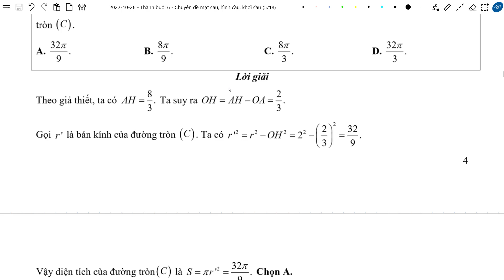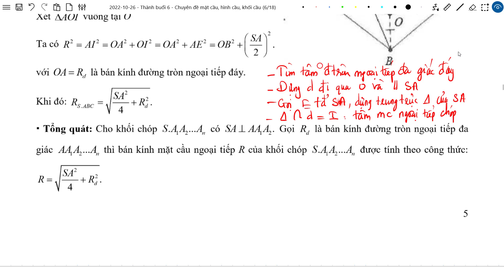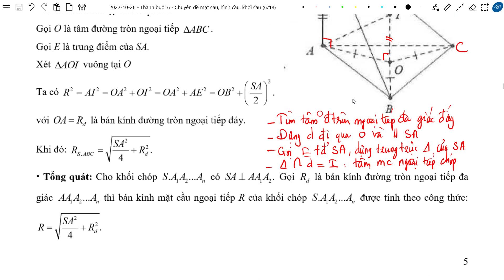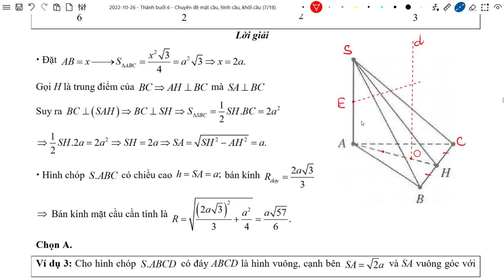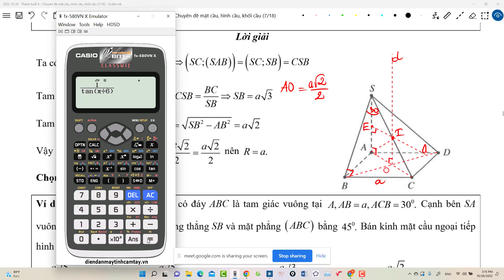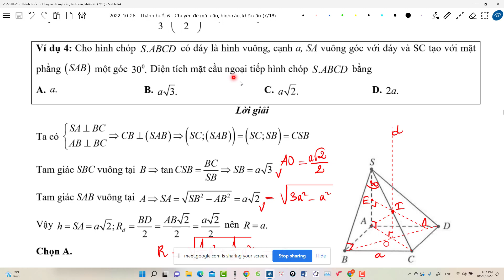Mặt Cầu Ngoại Tiếp Hình Chóp Có Cạnh Bên Vuông Góc Với Đáy - Thầy Thái Minh Nguyễn